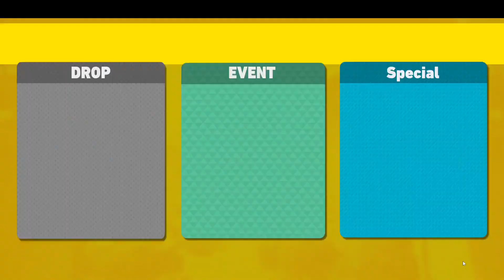END GAME CLUTCH | BAKUGO AND LIDA ACE RANK GAMEPLAY | MY HERO ULTRA RUMBLE